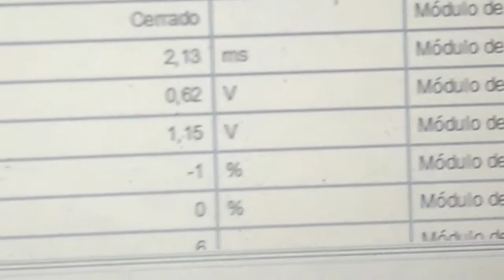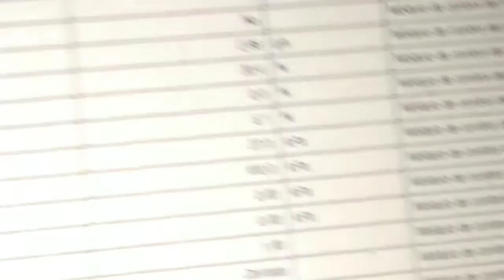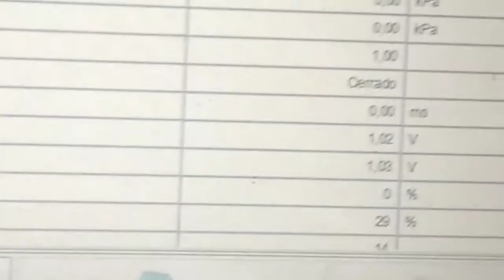P0171 CÓDIGO FALLA CHEVROLET TRAKER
Falla del sistema por mezcla de combustible demasiado pobre,el cual es causado por la válvula PCV del sistema de ventilación positiva del cárter en los motores Ecotec de Chevrolet